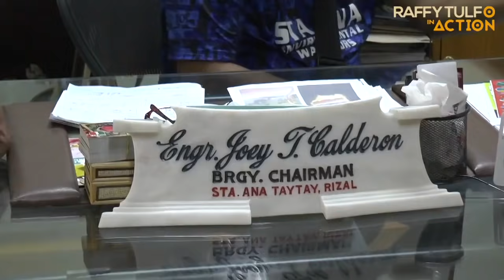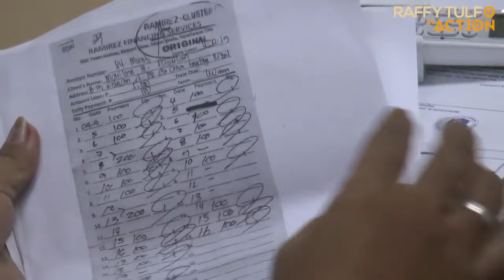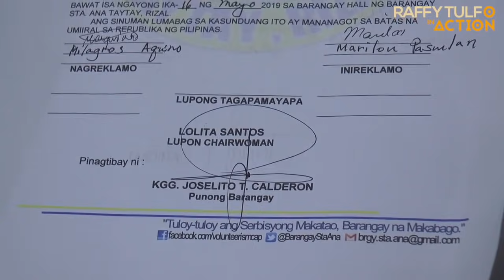KASAMBAHAY, INIPIT ANG MGA GAMIT AT SWELDO DAHIL MARAMING UTANG SA LENDING IDOL RAFFY, UMAKSYON!